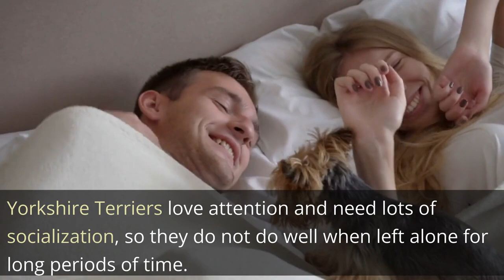What is best dog for apartment living?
Yorkshire Terrier: Best Dogs for Apartments

The Yorkshire Terrier is a small, affectionate dog that proves to be an excellent companion. Not only do they make great companions, but they are also among the best dogs for those who live in apartments or smaller living spaces. With their intelligence and trainability, Yorkies tend to maintain their independence while still being highly responsive to owners’ commands. They are known for being quite independent, yet obedient due to their high intelligence levels.

Do you want to have a dog even if you live in an apartment?
Good news dogs: Having your own dog is no longer just a dream. There’s also a large number of dogs for homes that make great pets and do not take up too much space. What are the chances of your breeds becoming apartment tolerant? The Yorkshire Terrier is a small, affectionate dog that proves to be an excellent companion dog breeds.

The Best Dogs for Apartment Living

Owning a dog is incredibly rewarding. Your dog companions give you virtually endless amounts of comfort and attention. So many people have chosen pets. When one lives in an apartment, acquiring dogs requires some thought. Not all dog breeds have their place in apartments. Some dogs may have an innate ability to behave in their homes. Likewise individuals’ personalities may affect their temperament as well.

Yorkie Shout Outs is the #1 Yorkshire Terrier community online. We post stories, tips, photos,
📸 Get Your Daily Dose Of Adorable Yorkies and News

Yorkieshoutouts.com does not intend to provide veterinary advice. While we provide information resources and canine education, the content here is not a substitute for veterinary guidance.

YORKIESHOUTOUTS.COM IS A PROPERTY OF JULIAN MEDIA GROUP, LLC.